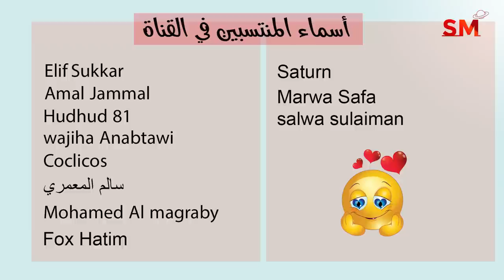توقعات الأبراج و انتقال عطارد الى العقرب اليوم السبت 29 تشرين الأول - أكتوبر 2022 سعيد مناع